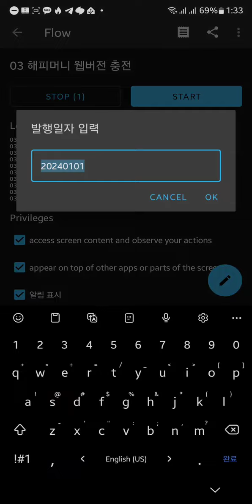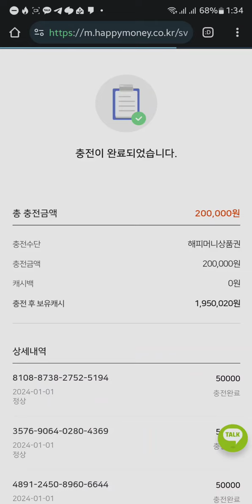[Android Automate] 해피머니 모바일 웹 충전하기 (5개 연속 충전)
웹 브라우저에서 충전하는 방식으로 변경 되었습니다.
5개 연속 충전 가능하도록 수정 그리고 충전 결과도 각각 확인 가능하게 수정하였습니다.